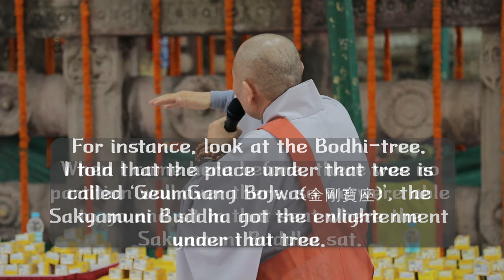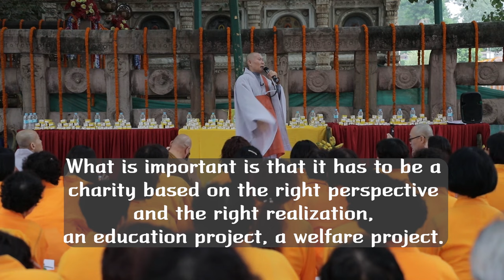Buddhagaya(3)(인도 성지순례-붓다가야 3편)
When we look into the religion, there are some process of development. This is also my theory that I have established, let’s talk about the process of religion development.

종교에도 그 나름의 발달 과정이 있습니다. 無一 우학 선사(禪師)의 독창적인 안목으로 정립한 '종교의 발달 과정'에 대한 이론을 소개하겠습니다.